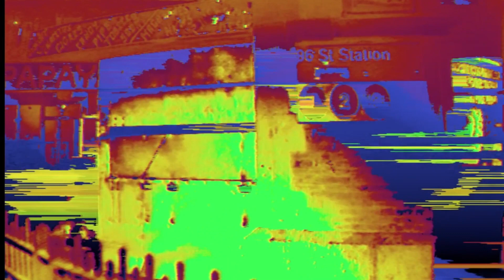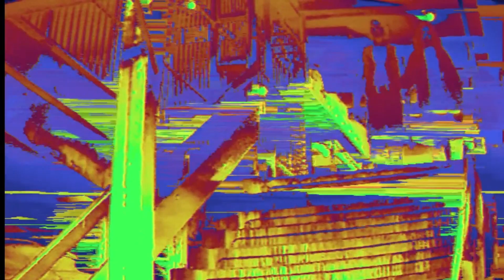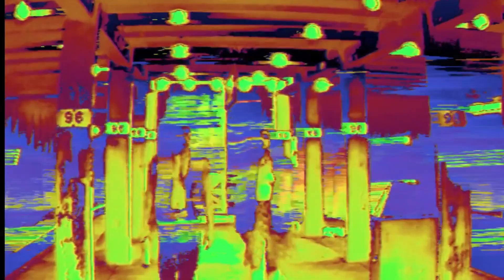Klangmonaut | De/Vision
6 Feet Underground